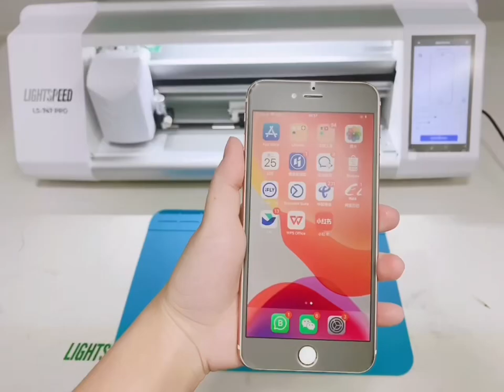High quality of Lightspeed front film#frontfilm